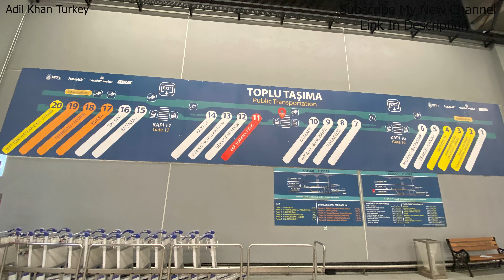Types Of Tourist Scams In Turkey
Walking Through Turkey

scam or traps

Taxi scam